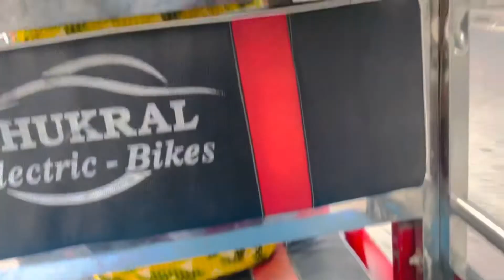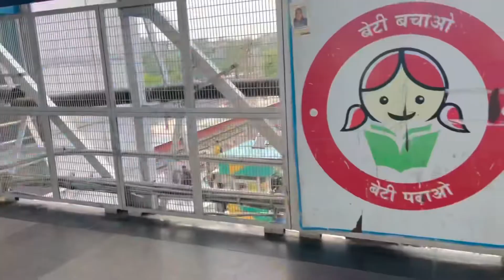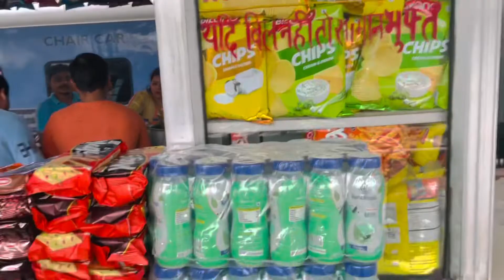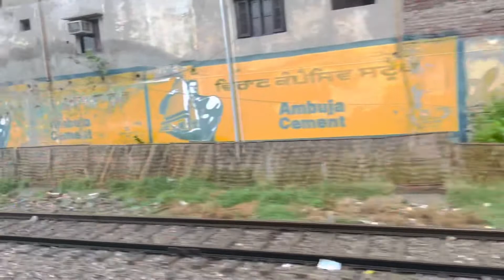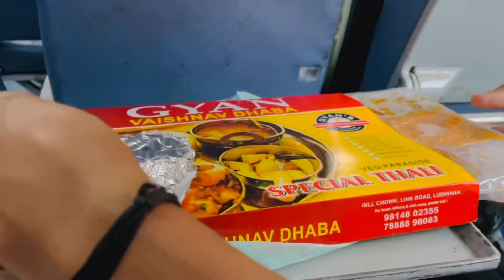Delhi To Amritsar by Train 12497 Shan E Punjab Express Train Journey indianrailways(TT se Hui Dosti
The 12497/98 New Delhi - Amritsar shan e punjab is a super fast express train belonging Indian railway
Shan e Punjab Express from run to New Delhi via ambala can’t junction, Ludihiana junction l, Unreserved city to Amritsar junction
This is a chair train
It’s has AC chair seating
This route is fully electrified